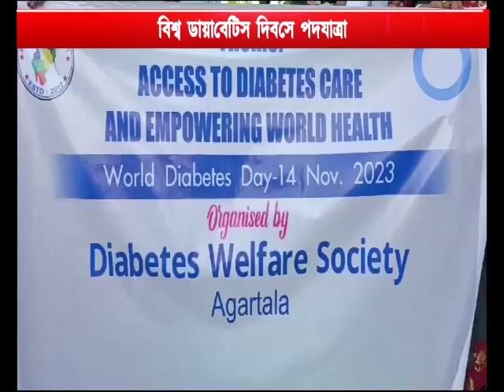বিশ্ব ডায়াবেটিস দিবসে পদযাত্রা